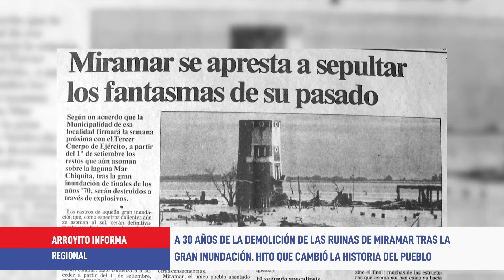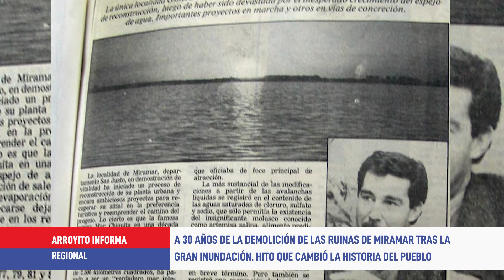A 30 años de la demolición de las ruinas de Miramar